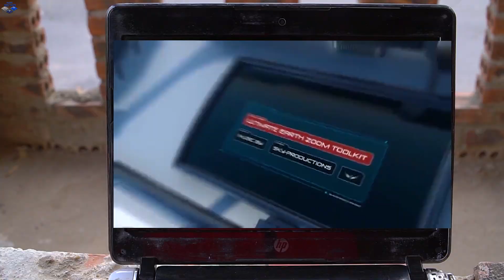LTT Game Nerf War : TWO Warriors SEAL X Nerf Guns Fight Rocket Crazy battle Abandoned City